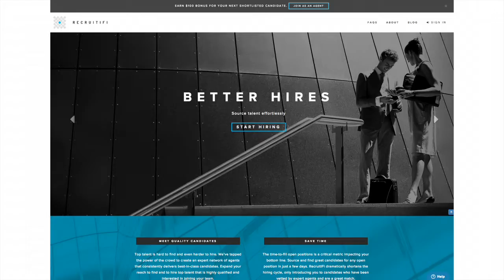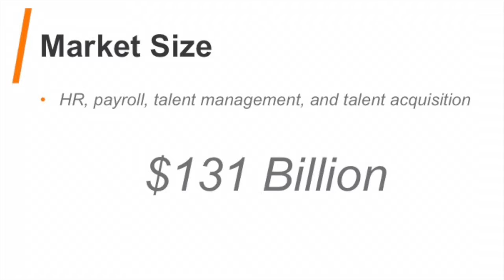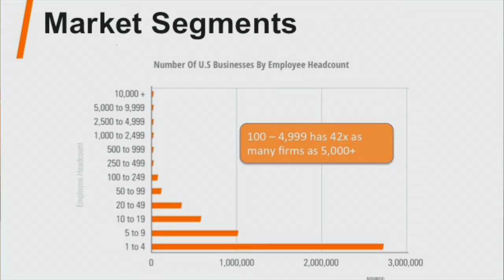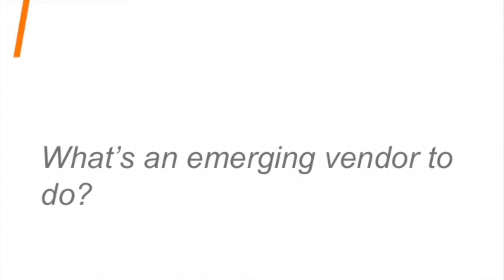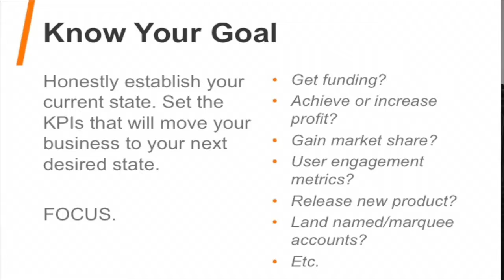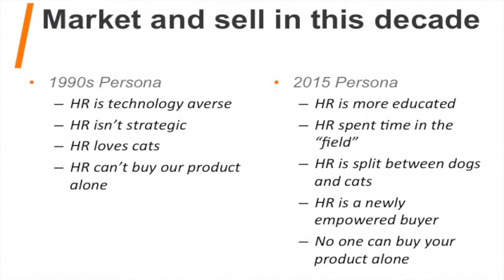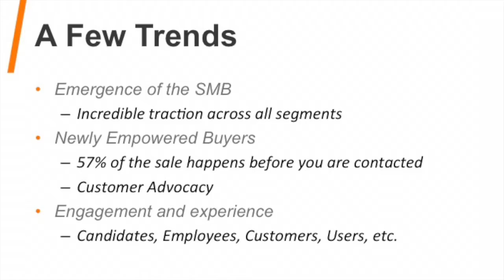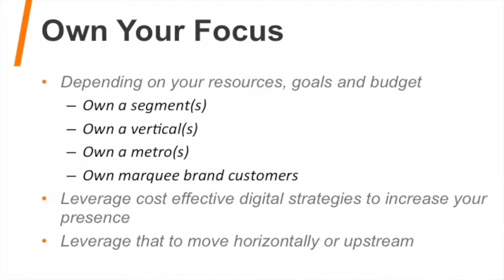HRTechTank: Emerging and Competing in the HR Technology Market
George LaRocque:
Principal Analyst at The Starr Conspiracy Intelligence Unit

George LaRocque is the leading Strategist, GoToMarket Consultant and Advisor for B2B HR related technology and the Human Capital Management (HCM) Marketplace. He has personally launched market leading B2B HR Technology brands to profitability, funding, or both.

LaRocque is founder and Conference Chair of the InfluenceHR conference where Vendors marketing and selling to the HR Buyer learn to transform their Marketing strategy. George speaks frequently on trends impacting HR and HR technology.

In this video,he speaks to the vendor community about taking their technology to market. Founder of hrwins reports on Innovation in HR Technology. Building on 20+ years of general management, marketing, sales, and sales management experience. With more than ten years of experience building companies that provide cloud based software via Software as a Service model.

Video is LaRocque's presentation at HRTechTank in New York City, February 5, 2015.